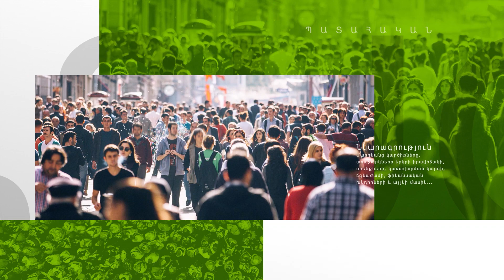Ինչ ուզում են թող անեն ՄԱԿ-ի գրասենյակի մոտ, հետաքրքիր չէ. հարցում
Արդեն մեկ շաբաթ է՝ փակ է Արցախը ՀՀ-ին կապող միակ ճանապարհը։ ՀՀ, ԱՀ ներկա ու նախկին ՄԻՊ-երը, մի շարք հանրային ու քաղաքական գործիչներ, իրավաբաններ՝ բողոքի ակցիա են իրականացնում ՄԱԿ գրասենյակի առջև։